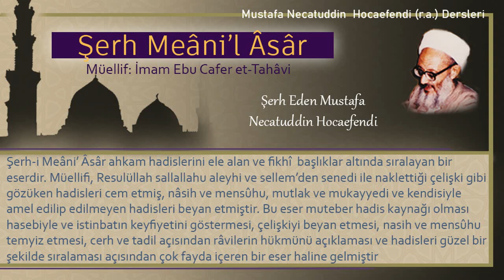77 | Yolcu iken namazı eda ettiği halde daha sonra camide cemaate yetişenin durumu